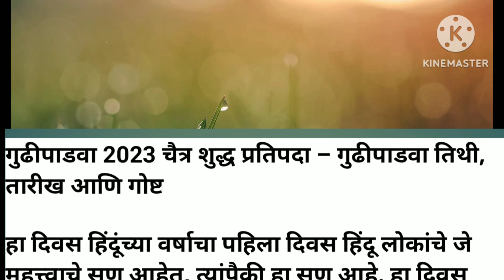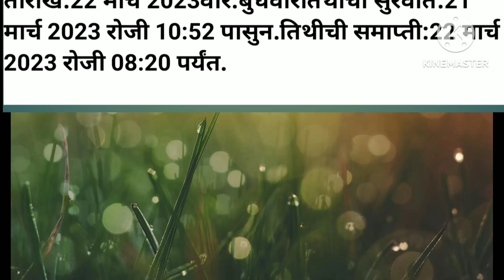2023 गुडीपाडवा जाणून घ्या तारीख /वार/ शुभमुहूर्ता. 𝙶𝚞𝚍𝚒𝚙𝚊𝚍𝚟𝚊2023.